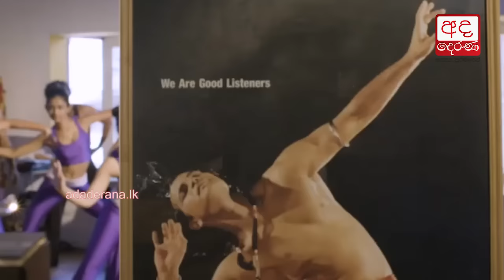Sri Lankan of the Year 2018: Popular Entertainer